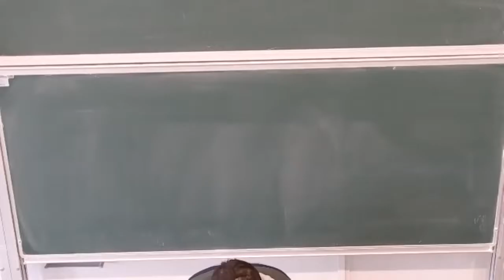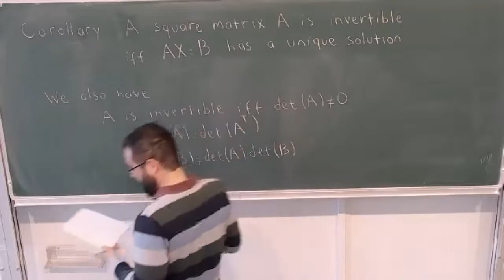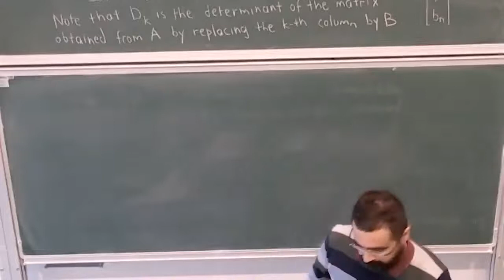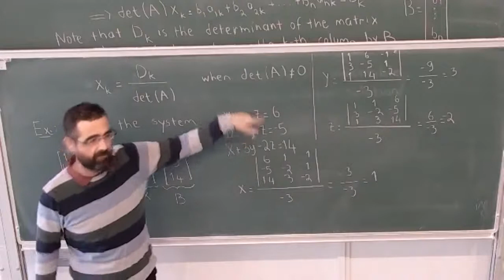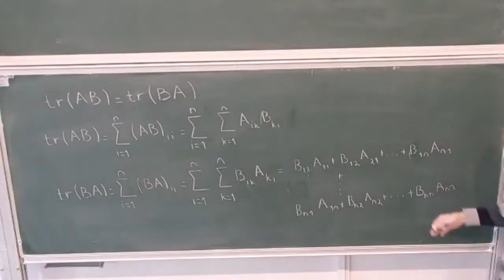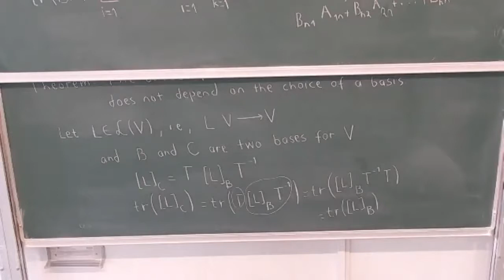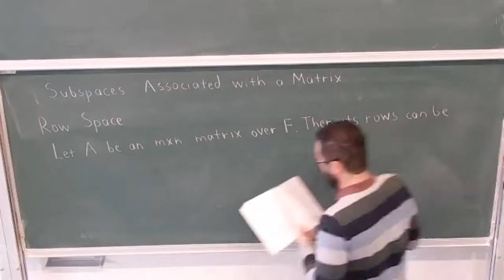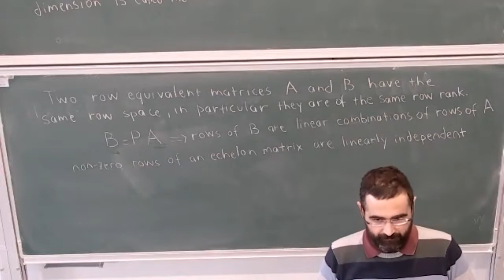[W12L1] Cramer's Rule, Trace and Row Space